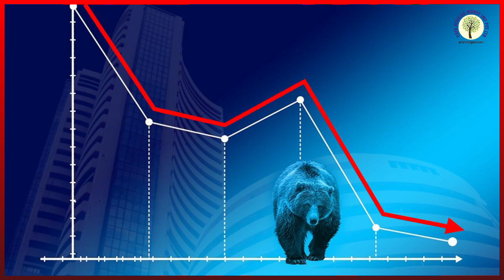Anil Ambani की कंपनी रिलायंस पावर फिर मुनाफे से घाटे में आई | PRFA IMF